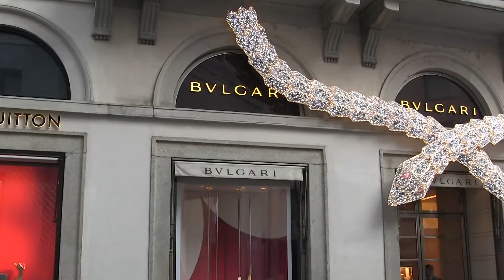Milano - Quadrilatero della moda - The Quadrilateral of Fashion Milan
Milano - Il Quadrilatero della moda è un quartiere del capoluogo lombardo conosciuto in tutto il mondo come quartiere del lusso in cui si concentrano gioiellerie, boutique e showroom di abbigliamento, design e arredamento è così chiamato perché è circoscritto da quattro prestigiose vie: Via Monte Napoleone, Via Manzoni, Via della Spiga e Corso Venezia. Le  immagini risalgono a dicembre 2013.